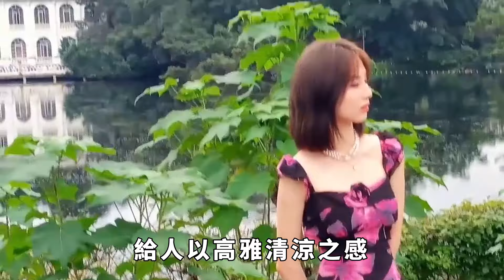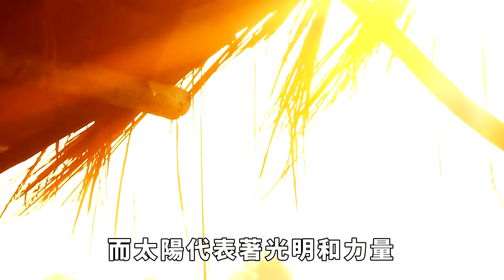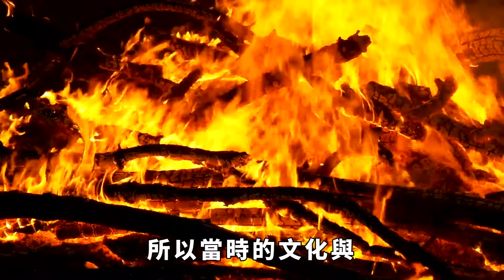秦始皇的龍袍是黑色的，為何後世皇帝沒人敢穿？原因很現實【聚談史】歷史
秦始皇創立了大秦帝國，他的龍袍黑色的選擇是當時政治、文化和哲學觀念交織的產物。黑色在陰陽五行學說中與水和陰性相關，而秦朝是以水德為基礎的。這一選擇不僅與秦始皇的信仰有關，更反映了他的統治手段和政策。
然而，引人矚目的是，盡管秦始皇的黑色龍袍充滿了象征和深意，後世的皇帝卻沒有人敢穿黑色的龍袍。這究竟是為什麽呢？